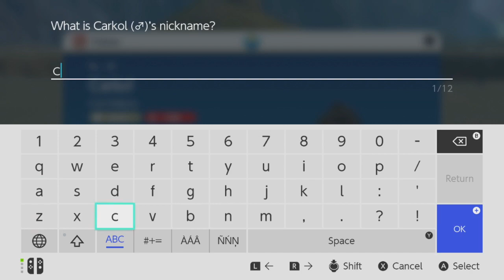Atticus! Pokémon Violet Ep. 27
I am playing Pokémon Violet! (Delayed from Friday December 23, 2022)